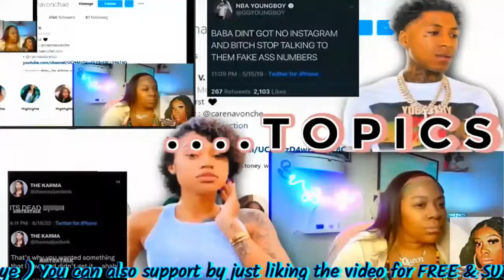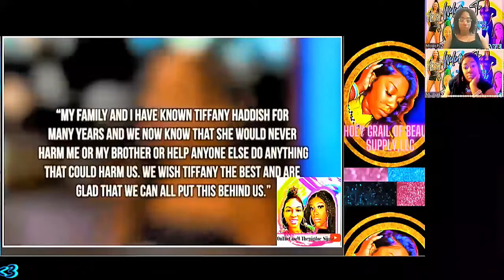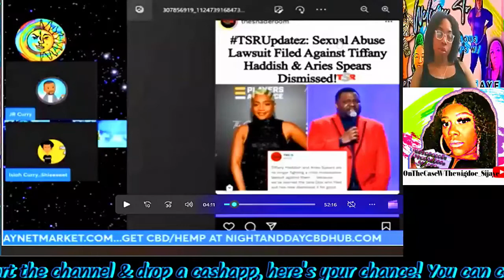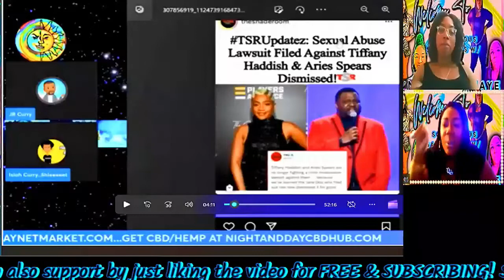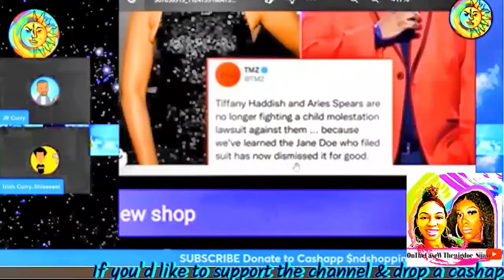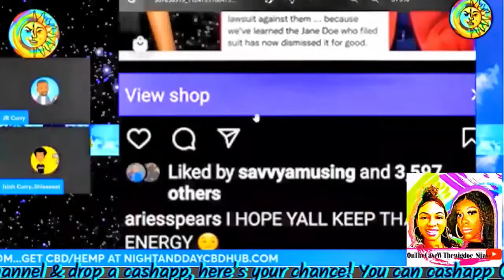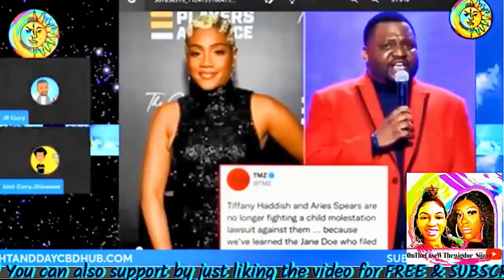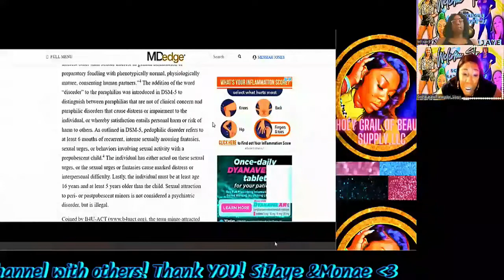Child sex abuse lawsuit against Tiffany Haddish and Aries Spears is dismissed at plaintiff’s request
Aries & Tiffany Lawsuit Thrown Out |Open Doors for: 'minor attracted persons' & P3do Acceptance Prt1

This is Part 1 (1st Video)
Part 1 & Part 2 will be linked & added throughout the video in the cards as well as at the end of the video to follow through. This is a follow up of the recent Tiffany Haddish & Aries Spears drama relating to the S3xual Abvse lawsuit. We have been following the news & it seems their lawsuit has been handled quietly & also rescinded. The victim, Jane Doe has made a statement & seems to be defending Ms. Haddish. As for Aries Spears, she does not make a direct statement regarding him & he hasn't made any in regards to what is happening or what has happened in regards to this specific situation. However; he has answered to people calling him Gay or regarding to all the gay skits he has chosen to play roles in. What we have realized is that all of the latest agenda based situations happening via the entertainment industry this is warming the masses up to opening the door to p3do behavior or now known as the M.A.Ps community known as Minor Attracted Person which seems to me as a fine way to call a p3dophile. This is an important topic for anyone of us who do not agree with this kind of behavior joining our communities & they are trying to link themselves with the LBGTQ + community.

SOME MATERIALS DISCUSSED OR PRESENTED MAY CONTAIN SUBJECT MATTER THAT MAYBE DISTURBING TO SOME VIEWERS OR LISTENERS. VIEWER/LISTENER DISCRETION IS ADVISED!

If you want to share a loved one’s story or your own, you can send your email at any time to the address provided below:

6. Dane Calloway: I ain’t even gone front…. This is my #1 fav. Channel now- This is a MUST WATCH CHANNEL… YOU’LL THANK ME LATER! THIS IS AN IMPORTANT ONE!